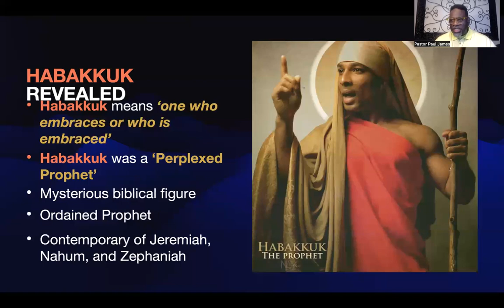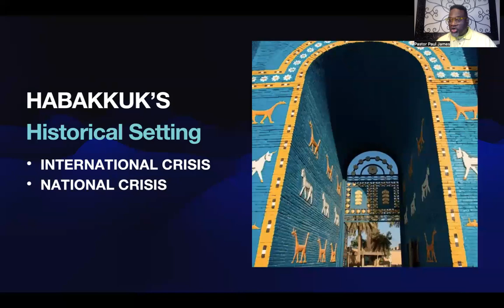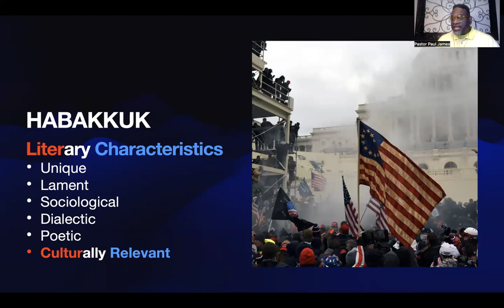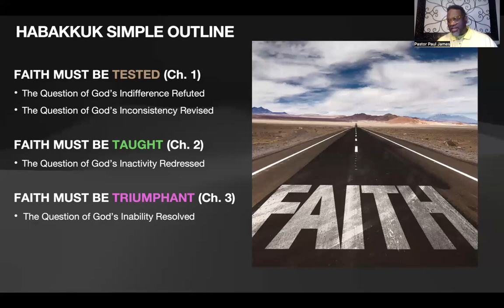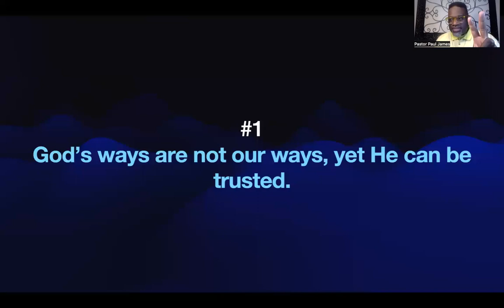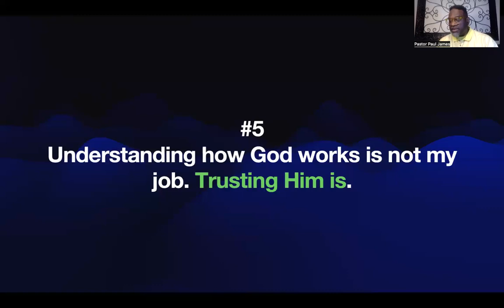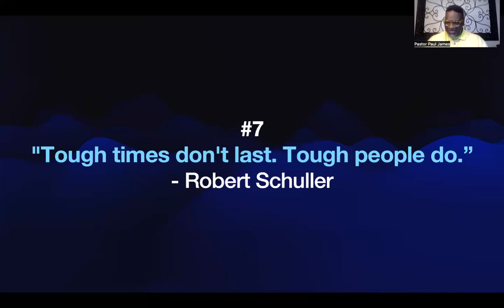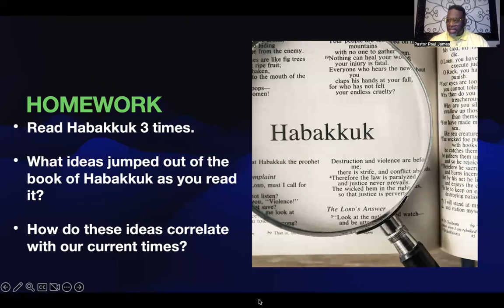Habukkuk - Faith Under Fire: What To Do When You Don't Know What to Do -Lesson 1